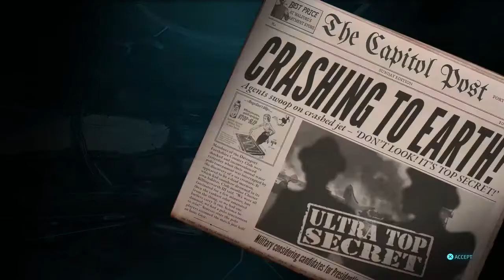Destroy All Humans | Let's Play Part 24: ROBO PREZ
In this part of my Destroy All Humans Let's Play Mystics plan is revealed and we meet the mastermind behind their operation in the United States. Then we meet the next President of the United States, even though his election was most likely illegitimate. This series will be uploaded Monday through Friday. I hope you enjoy this series and I am thankful for any and all support.